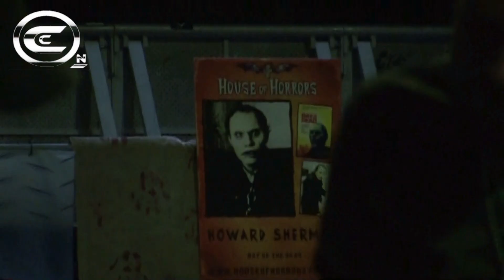House of Horrors Con 2019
Willkommen zurück. Melden uns heute mal von der House of Horros in Oberhausen. Die original Weekend of Hell vor dem Namenswechsel etc.
Alles in allem noch so wie wir es in Erinnerung hatten. Wenngleich etwas dünner. Wir waren am Sonntag da, wo die Resonanz nicht sehr groß war. Was sicherlich auch den Preisen zu verschulden ist. Eintritt und Verpflegung leider viel zu teuer. Dafür die Darsteller zu moderaten Preisen. Was überhaupt der schöne Aspekt war, die Stargäste.
Meine Favoriten, Matthias Huhes aus Dark Angel, Dieter Laser ua. aus Human Centepide (für mich eher bekannt aus LEXX the Dark Zone ;) und Lina Leandersson aus dem Vampir Streifen "So finster die Nacht". Alle drei supernett und freundlich, Mehr als gelohnt und schönes Aufeinandertreffen.
Arbeitet an den Preisen und vllt. rettet ihr noch was.
Mal sehen was wir dieses Jahr noch erleben und von daher bis zum nächsten Mal. :)